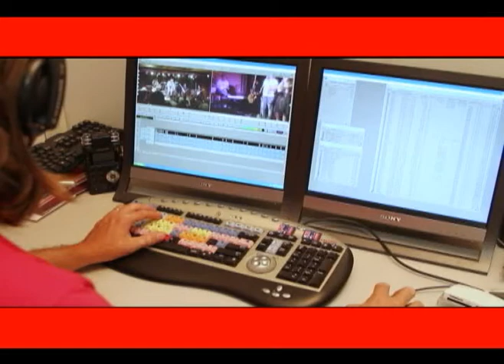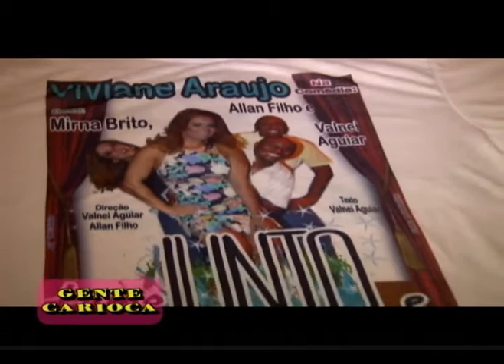Tamo Junto e Misturado (estréia da peça) no gente Carioca (PGM 116)